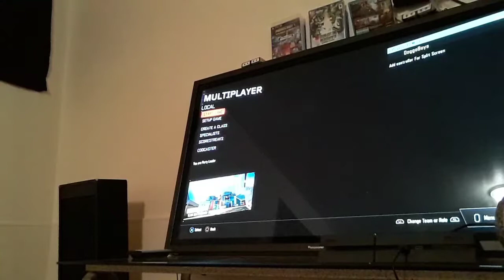Call of duty with merrick 15431